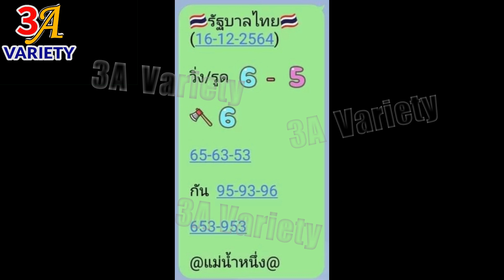ด่วน! "แม่น้ำหนึ่ง"ปล่อยเลขเด็ด ชุดทวงแขมป์ มั่นใจเลขนี้มา รีบสอยก่อนอั้น 16/12/64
***รับชมคลิป